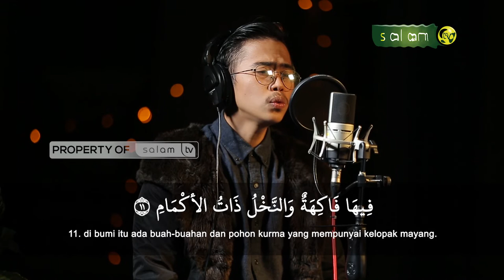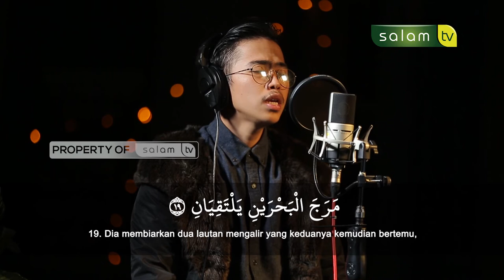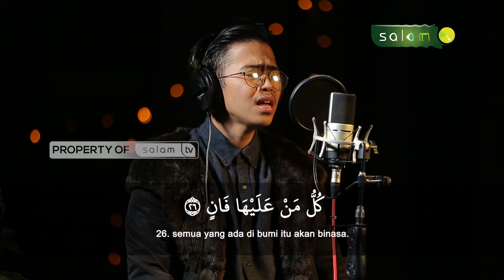Bacaan Surah Ar-rahman ayat 1 - 28 / Qori : Sulthon